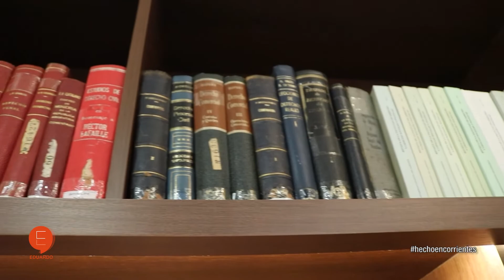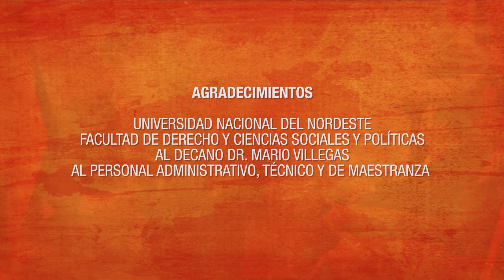EDUARDO LEDESMA PREGUNTA 2022 // PROGRAMA 23 // JOSÉ CEBALLOS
Eduardo Ledesma / Pregunta 2022 abre su cuarta temporada del ciclo de entrevistas temáticas a intelectuales, dirigentes políticos, artistas y profesionales de distintas ramas del saber y del hacer, para reflexionar sobre temas contemporáneos que nos atraviesan como sociedad: poder, política, género, cultura, arte. La voz y el silencio. La riqueza y la pobreza, en exCasa de la familia Miranda Gallino, actual sede de la Facultad de Derecho y Ciencias Políticas de la Universidad Nacional del Nordeste. Aquí responde José Gabriel Ceballos